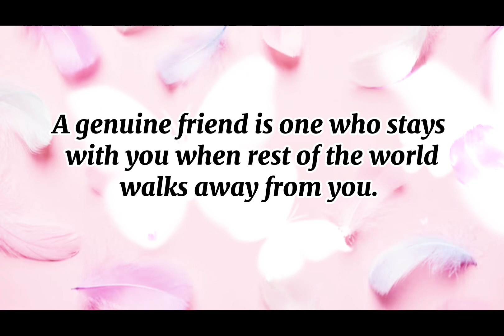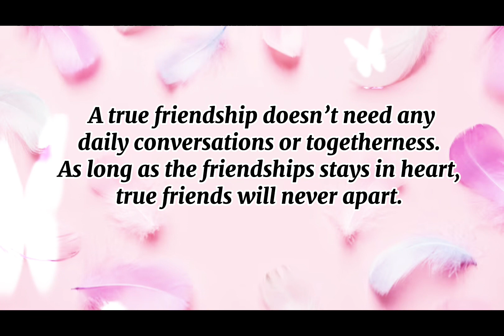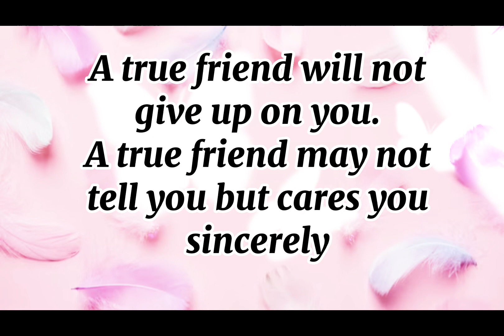7 signs of true friendship || find out who is your true friend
7 signs of true friendship || find out who is your true friend